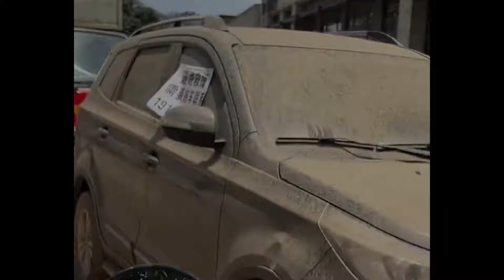南方天氣開啟“暴躁”模式，桂林淹完又淹街道遍地垃圾，徹底躺平不打掃了，長沙城區成了大湖泊，瞬間下了54個西湖的雨量，多個城市進入緊急狀態，隨時隨地塌方#幾乎沒有排水系統#新航海時代#暴雨2024#長沙